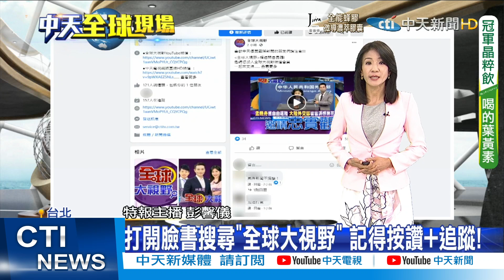【每日必看】美參謀首長米利承諾 美軍絕對有能力捍衛台灣｜伊朗同意11/29重啟核協議談判 美表態將參加 @中天新聞CtiNews 20211104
00:22 美參謀首長: 陸不太可能不久將來武力犯台
01:12 美參謀首長米利: 美軍絕對有能力捍衛台灣
02:02 美公布年度軍力報告 指陸目標2027年迫台談判
02:54 美大幅提高陸核彈頭數估計 憂台壓力與日俱增
04:12 伊朗同意11/29重啟核協議談判 美表態將參加

歌名: Sunspots
作者: Jeremy Blake
類型: Dance & Electronic
氣氛: Happy Music